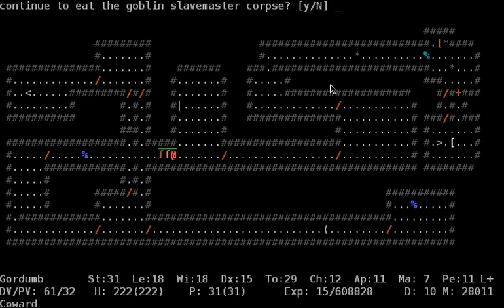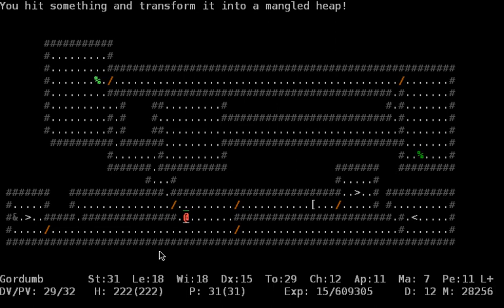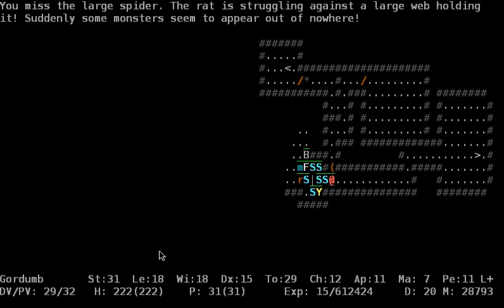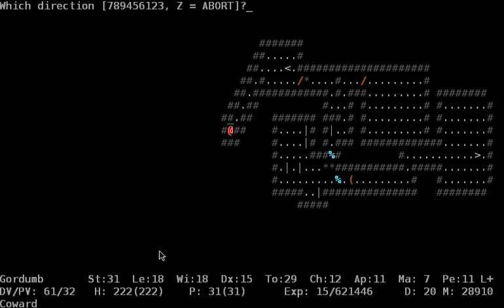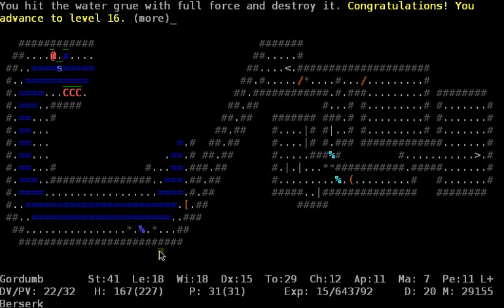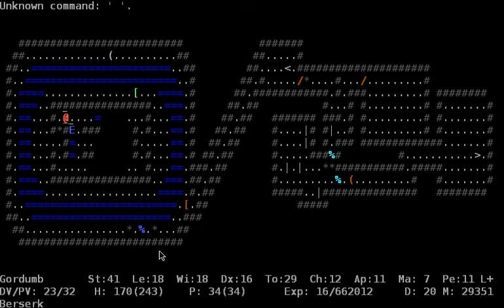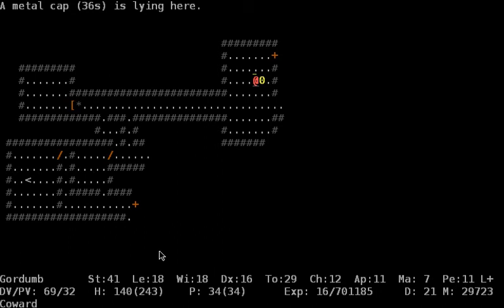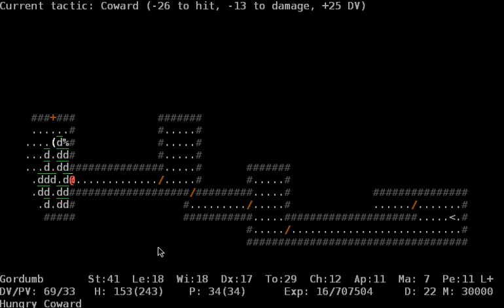Let's Play ADOM: Speed Runner Gordumb, Episode 12: Gordumb versus the Snake from Beyond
in this episode Gordumb enters the Water Temple and  fights the Snake from Beyond, using a very cool hit-and-run tactic.